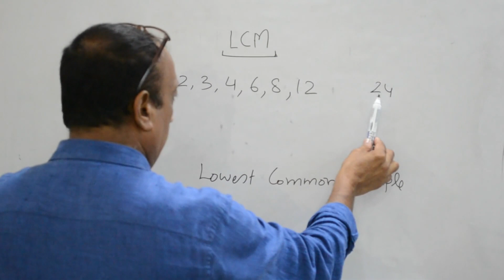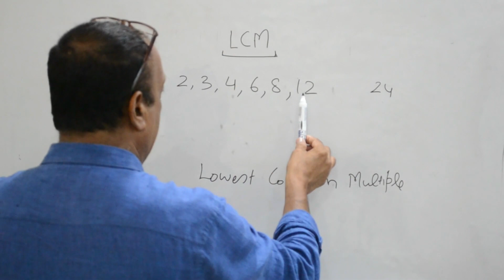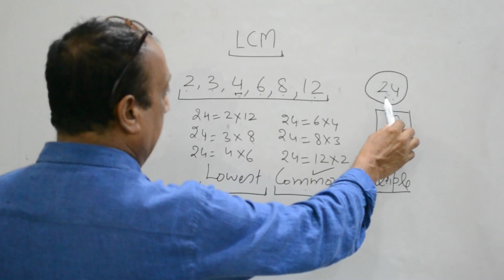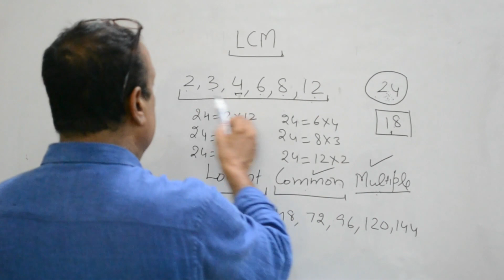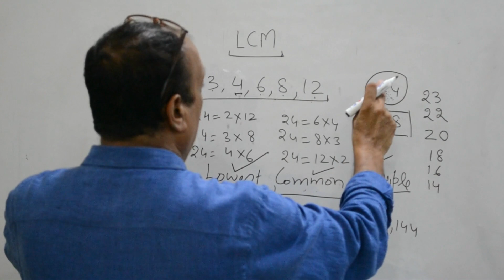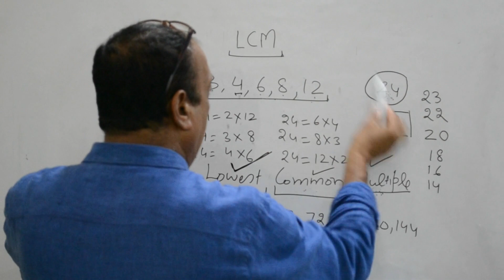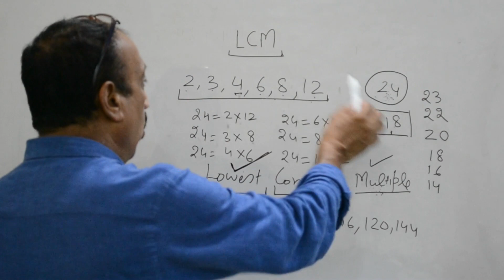Why We Call It Lowest Common Multiple (LCM) - LCM Basics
Understand basics of math to make math easy to make your calculations fast. Math shortcuts, math short tricks and math tricks can make your life easy.
LCM is a major tool in Maths which helps us to solve many other problems. But have we ever bothered to know why we call it by its name LCM?
In this video we are exploring this basic question and will know why it is called so.